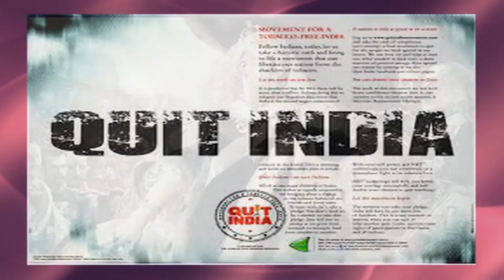Personalities of India - DR RAJENDRA PRASAD Film No 182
Rajendra Prasad (3 December 1884 – 28 February 1963) was the first President of the Republic of India. An Indian political leader, lawyer by training, Prasad joined the Indian National Congress during the Indian independence movement and became a major leader from the region of Bihar. A supporter of Mahatma Gandhi, Prasad was imprisoned by British authorities during the Salt Satyagraha of 1931 and the Quit India movement of 1942. Prasad served one term as President of the Indian National Congress from 1934 to 1935. After the 1946 elections, Prasad served as minister of food and agriculture in the central government. Upon independence in 1947, Prasad was elected president of the Constituent Assembly of India, which prepared the Constitution of India and served as its provisional parliament.

When India became a Republic in 1950, Prasad was elected its first President by the Constituent Assembly. Following the general election of 1951, he was elected President by the electoral college of the first Parliament of India and its state legislatures. As President, Prasad established a tradition of non-partisanship and independence for the office-bearer, and retired from Congress party politics. Although a ceremonial head of state, Prasad encouraged the development of education in India and advised the Nehru government on several occasions. In 1957, Prasad was re-elected to the presidency, becoming the only president to have been in the office twice